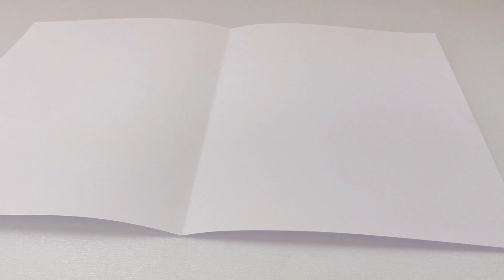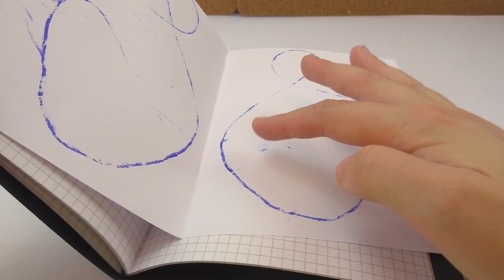Malowanie włóczką | technika drukowania za pomocą kawałka włóczki | malowanie - rysowanie